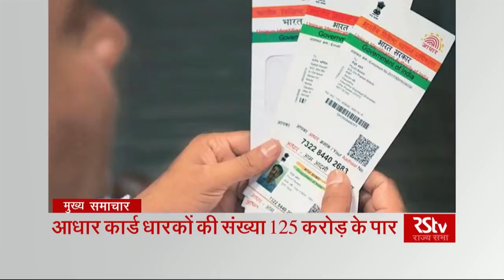Top Headlines (Hindi - 1:30 pm)